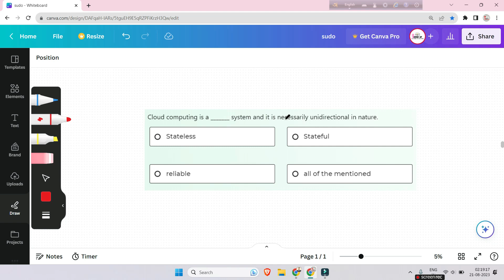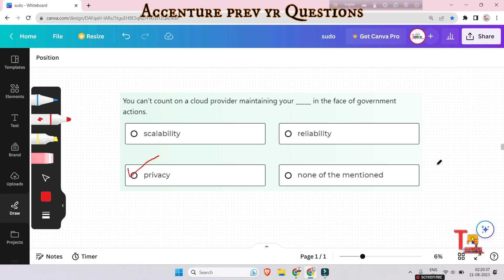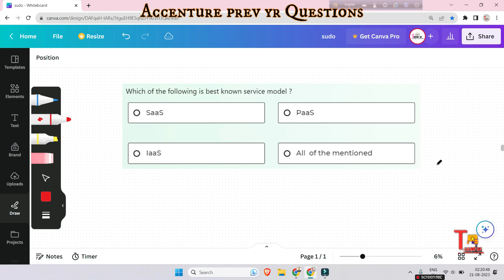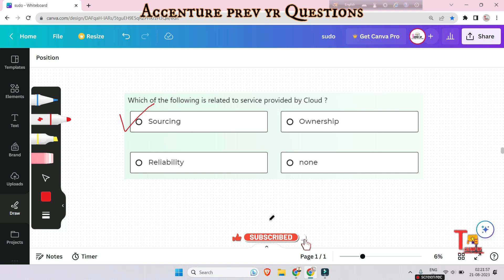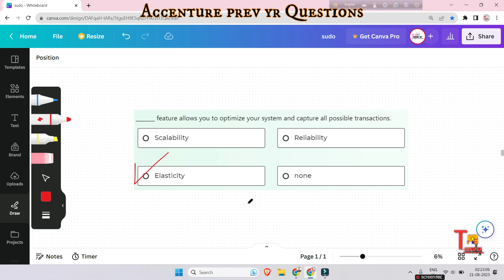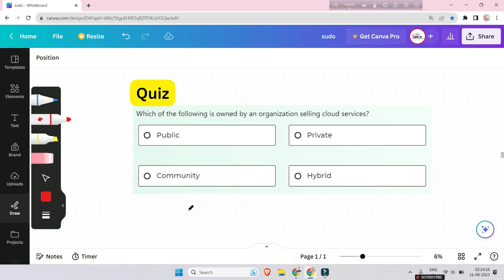21 Aug : Network Security & Cloud Computing Question : Accenture Cognitive Assessment 2023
21 August Network Security & Cloud Computing Question : Accenture Cognitive Assessment 2023

Welcome to Tekno UF video on "Network Security & Cloud Computing MCQ Questions"! 🚀

Are you preparing for the Accenture Cognitive and Technical Assessment or looking to enhance your knowledge of Network Security and Cloud Computing? You've come to the right place! In this video, we've compiled a set of multiple-choice questions (MCQs) that will test your understanding of these crucial topics.

In this channel, we'll dive deep into Accenture's aptitude questions, abstract reasoning tests, common application, and Network Security and Cloud Computing MCQs, ensuring you're well-prepared to excel in their assessments. 💡

Whether you're preparing for on-campus placements in 2024 or off-campus drives in 2023, our expert guidance will boost your confidence and sharpen your skills. 🎯

Let's gear up together for a successful journey with Accenture in 2023 and beyond! Don't miss out! 🔔

Social Platforms:-
 your searched :-

accenture cognitive and technical assessment preparation,
abstract reasoning accenture,
accenture placement preparation,
accenture preparation,
accenture preparation 2023,
accenture,
on campus preparation 2024,
Network Security & Cloud Computing mcq Questions and answers accenture
Accenture Network Security Cloud Computing previous year question
2023 off campus drive
tekno uf
Accenture interview result 2023
Accenture Previous Year questions and answers